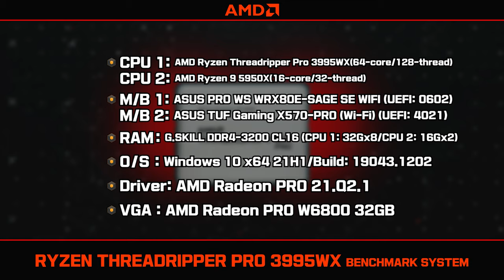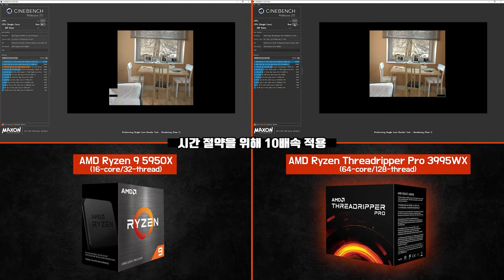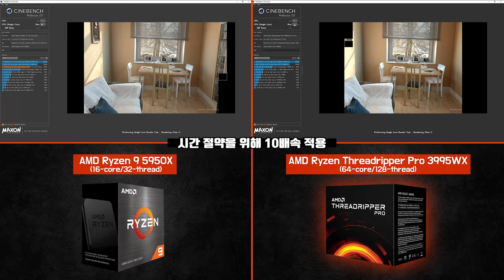괴물의 등장에 긴장하라! Threadripper Pro 3995WX 작업성능!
16코어 나부랭이로 어딜?
적어도 작업자라면 64코어는 있어야지~

[ 소프트웨어 ]
CINEBENCH R20 Multi
CINEBENCH R20 Single
Blender 2.93.3 CPU+GPU: Flat-ArchViz

[ 테스트 셋업 ]
CPU 1: AMD Ryzen Threadripper Pro 3995WX(64-core/128-thread)
CPU 2: AMD Ryzen 9 5950X(16-core/32-thread)
M/B 1: ASUS PRO WS WRX80E-SAGE SE WIFI (UEFI: 0602)
M/B 2: ASUS TUF Gaming X570-PRO (Wi-Fi) (UEFI: 4021)
RAM: G.SKILL DDR4-3200 CL16 (CPU 1: 32Gx8/CPU 2: 16Gx2)
OS: Windows 10 x64 21H1/Build: 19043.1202
Driver: AMD Radeon PRO 21.Q2.1
VGA: AMD Radeon PRO W6800 32GB

[ 작업성능 테스트 ]
0:00 Threadripper Pro 3995WX
0:29 CINEBENCH R20 Multi
1:04 CINEBENCH R20 Multi Test result
1:19 CINEBENCH R20 Single
2:22 CINEBENCH R20 Single Test result
2:37 Blender 2.93.3
2:45 Blender 2.93.3 Test result